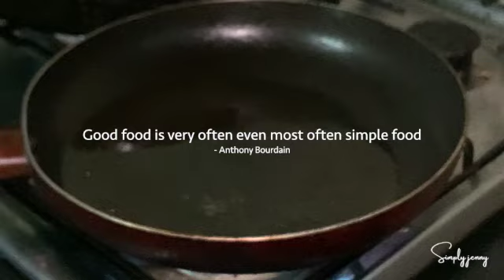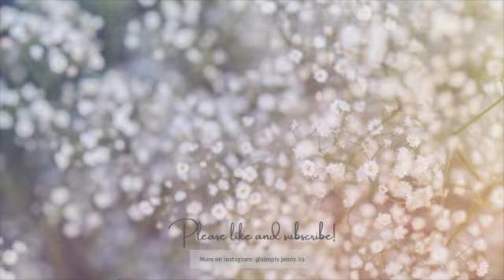Simple meals to prepare at home | Slow, simple, and intentional living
This week's vlog will be about SIMPLE MEALS TO PREPARE AT HOME.